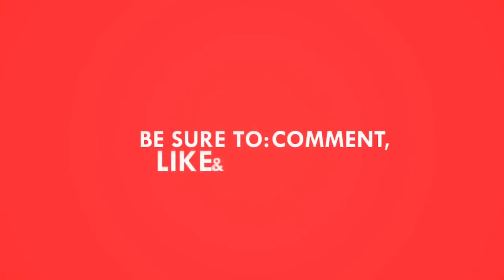capung hijau vs capung kuning